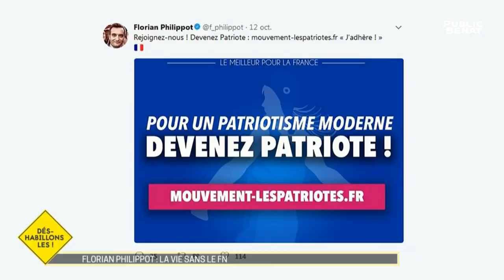Florian Philippot : La vie sans le FN - Déshabillons-les (28/10/2017)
Il était le plus proche conseiller, l'ami de Marine le Pen, jusqu'à la rupture de ce début d'automne…
Ancien communicant du Front National, comment juge-t-il, maintenant qu'il est redevenu libre, la campagne présidentielle de son ancienne patronne ? Et son débat raté ? Et que disent des coulisses, ces règlements de compte entre Florian Philippot et Marine le Pen ?
Avec :
Olivier FAYE : Journaliste spécialiste du FN au Monde,
Florian PHILIPPOT : Ancien vice-président du FN - Président des Patriotes.